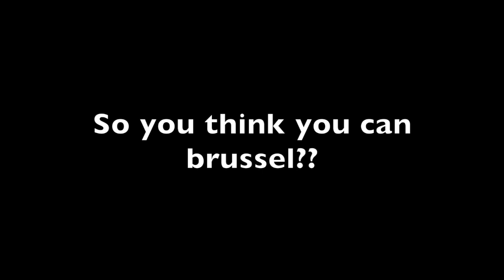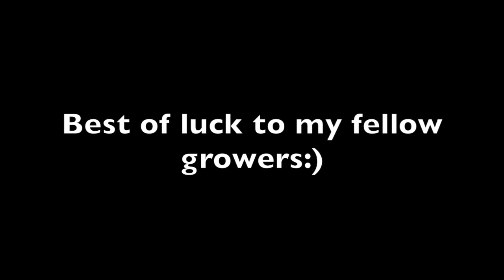So you think you can Brussel??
I dreamt I had been challenged to a brussels sprout growing contest.